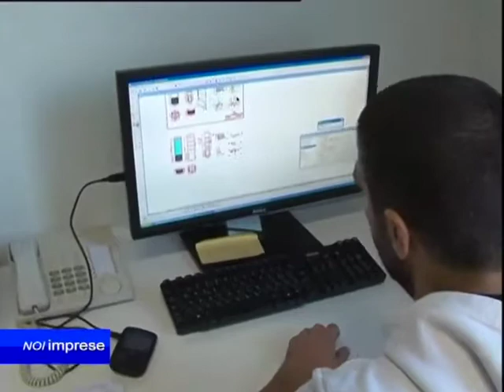Plotini Allestimenti Srl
Intervista a Paolo Plotini, titolare Plotini Allestimenti Srl